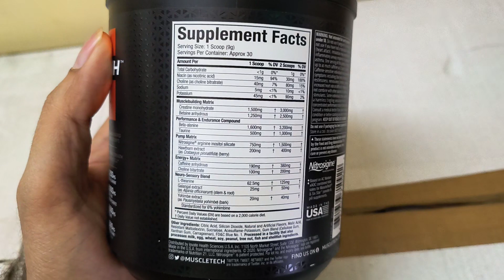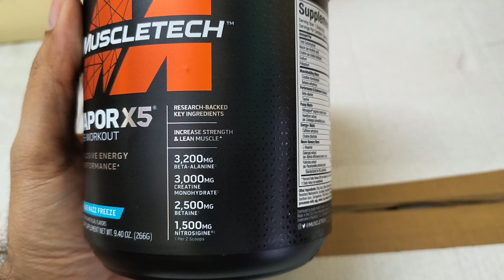Unboxing - Muscletech Vapor X5 New